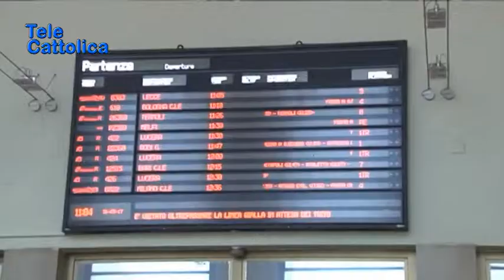Serv. Presidente Gatta contesta Trenitalia 24 05 2019 - TG Telecattolica